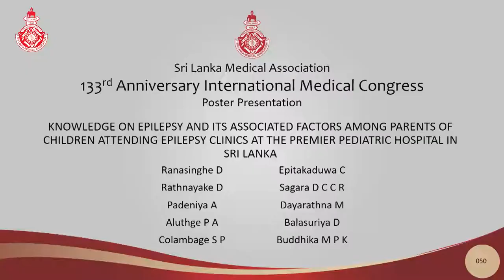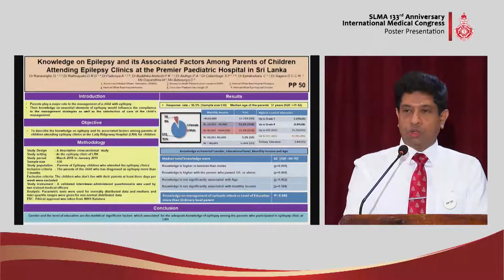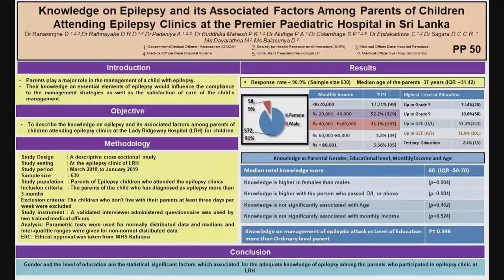PP 50 Knowledge on epilepsy among parents of children attending epilepsy clinics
Knowledge on epilepsy and its associated factors among parents of children attending
epilepsy clinics at the premier pediatric hospital in Sri Lanka
Ranasinghe D,Rathnayake D.R.D ,Padeniya A , Buddhika Mahesh P.K,  Aluthge P.A.,Colambage S.P ,Epitakaduwa C ,Sagara D.C.C.R
Ms Dayarathna M ,Ms Balasuriya D